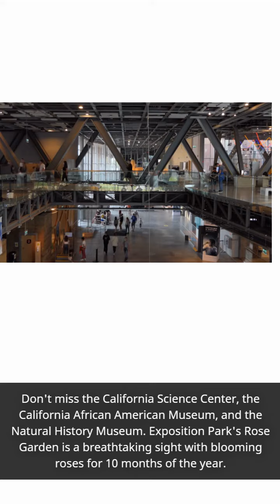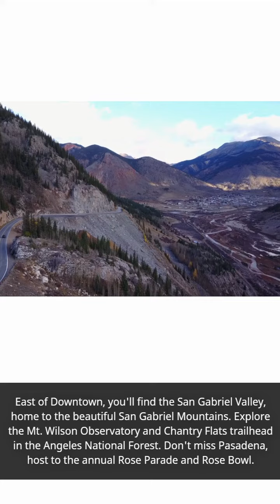Senior Citizen in the city of Los Angeles California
The city of Los Angeles has the nation’s second largest school district. There is close to 735,000 children enrolled within the city’s public school system and some of its surrounding communities. The school system in L.A. is called the Los Angeles Unified School District or LAUSD. The school system is so big that it has its own police force. The amount of children in Los Angeles’ school district has more people in it than the population of major cities throughout the United States. This is why a special police force is needed to monitor it. The city’s school system has many outstanding places for people to send their kids. Seniors with grandchildren can send them to a school in their community to receive a top-notch education.

These schools serve different communities. Some of them are ranked among the best in the nation. The University of Southern California, the University of Los Angeles, Pomona College, California Institute of Technology and Harvey Mudd College are among the best universities in Los Angeles, the state of California and the nation. Any senior that wants to continue their education or that has adult children that want to attend school, should attend one of these fantastic universities.